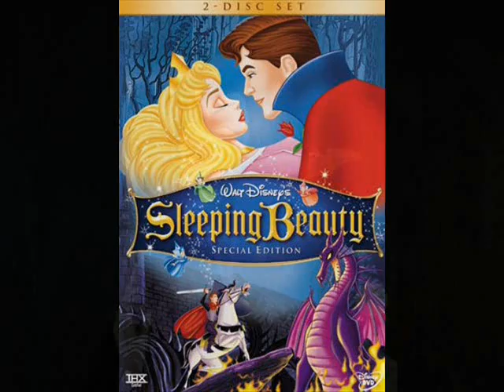Halloween Photos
My costume was handmade by me (jacket, horns, bangs, vinyl necklace etc.) Then of course I did the makeup.

Just in case anyone is curious about what I'm wearing makeup wise..

Skin:
--Face & Body Mixing Medium
--True Chartreuse, Rock It Yellow, & Pure White Pigments.
--Invisible Set Powder.

--Contour:
Velvet Moss, Femme Noir, & Carbon Eye Shadows

Highlight:
--Going Bananas Eye Shadow, & Good As Gold Pearlizer

Eyes:
--Bare Canvas & Chartru Paints
--Purple 92 Eye Shadow (Make Up For Ever)
--Bitter, Carbon, & Fig. 1 Eye Shadows
--Violet, & Black Black Pigments
--Black Creme Liner
--Red Cherry Lashes.

Lips:
--Nightmoth Lip Pencil
--Ruby Woo Lipstick
--Warning! Lip Varnish.

Tamara's costume (Betty Boop (& yes its the girl from the Corpse Bride video!)) also handmade by me. I also did her makeup.